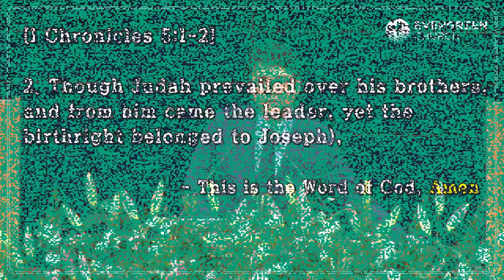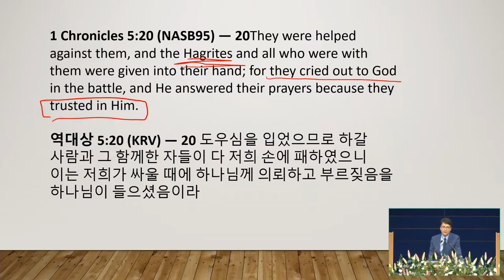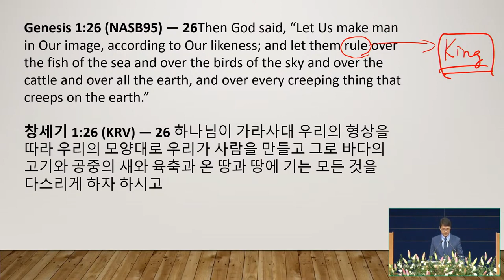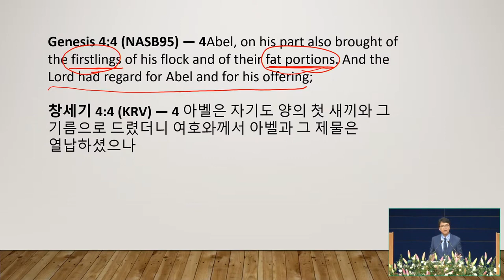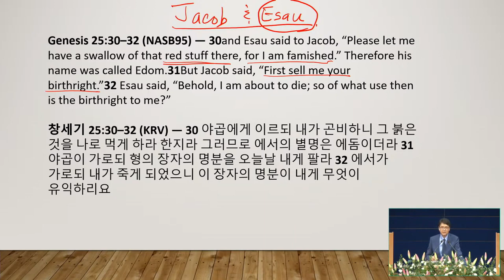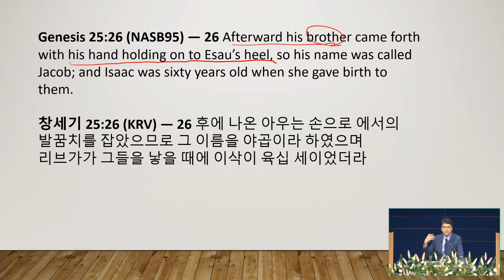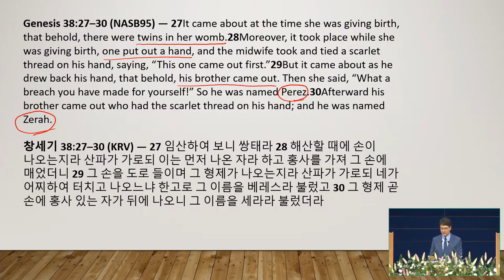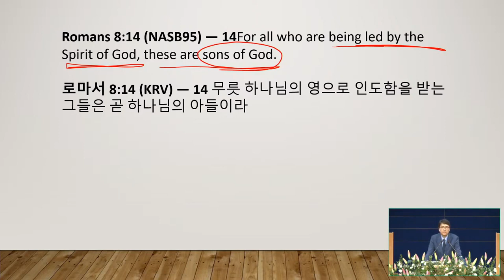Lecture 51: The Firstborn of Israel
Speaker: Rev. Andrew Pak